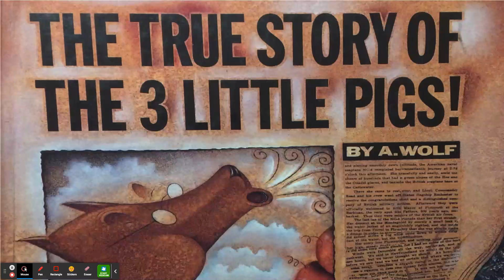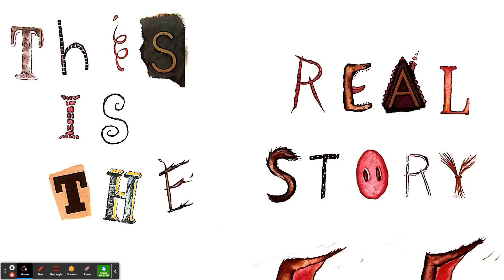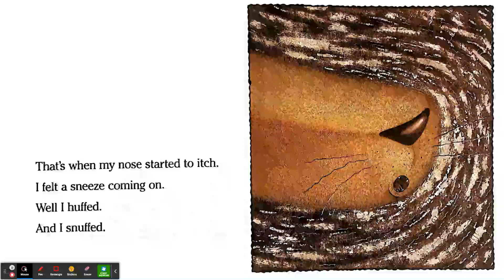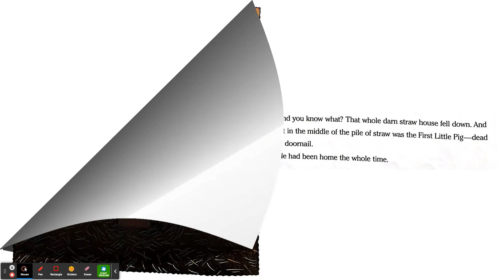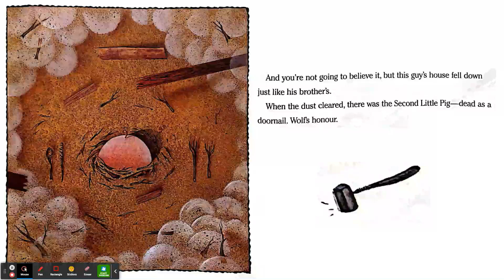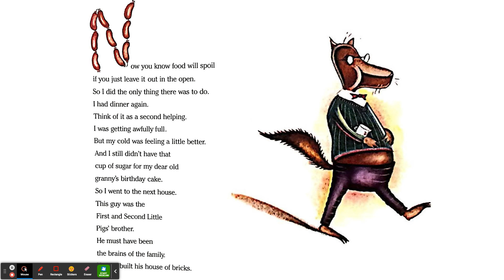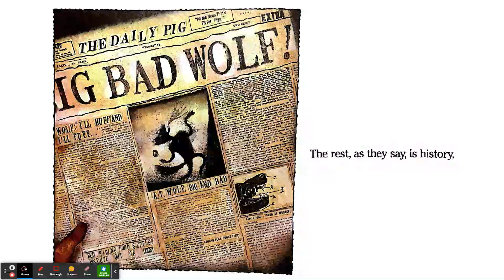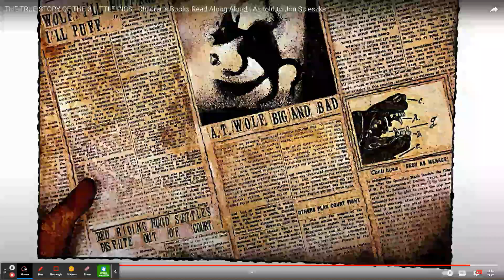The True Story of the 3 Little Pigs